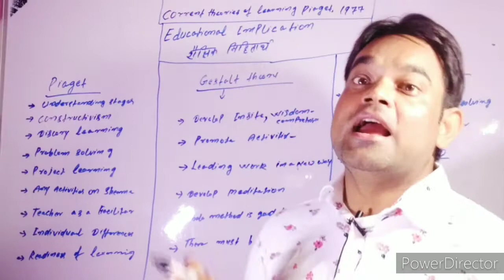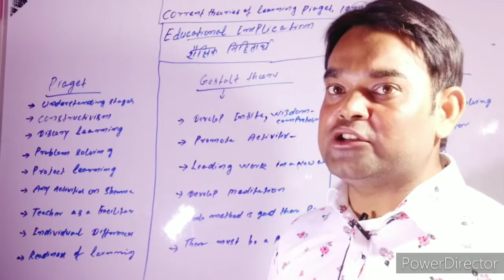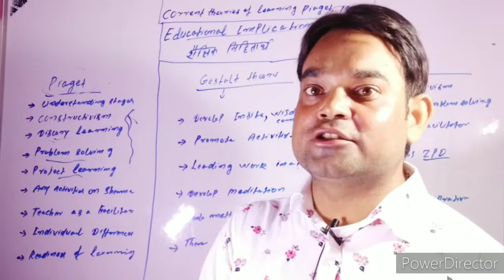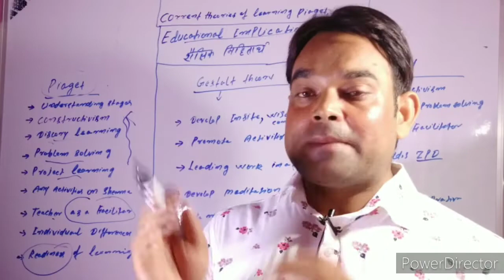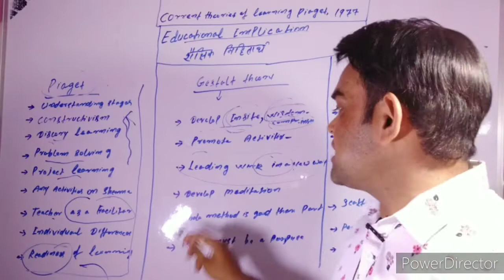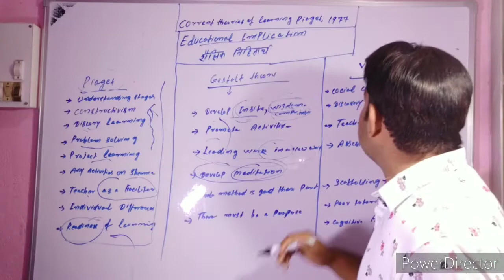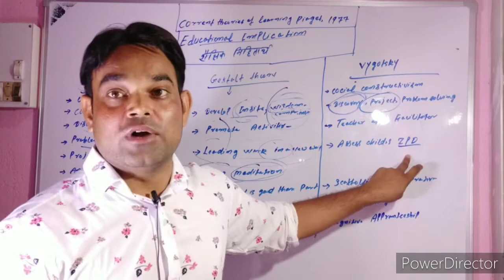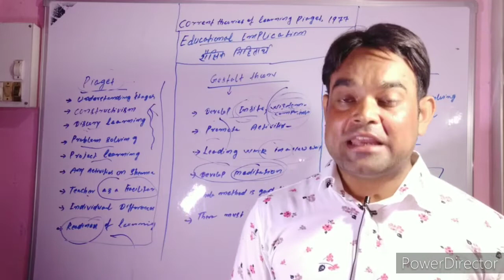Current theories of learning Gean Piaget1977vygotsky1937and Insight theory.Educational implication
Current theories of learning Gean Piaget 1977 vygotsky 1937 and Insight theory  . Educational implication of Cognitive.theory.Vygotsky theory.Gestalt,and Insight theory